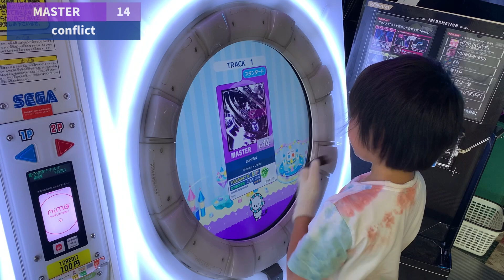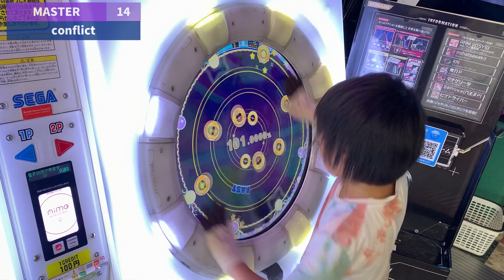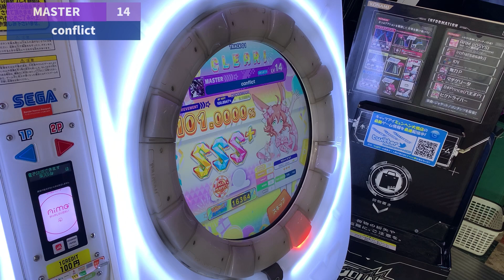【maimaiでらっくす】conflict 理論値AP [MURASAKi]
神プレ狙うまでレベルでソートしてるのが普通で、大体でらっくす譜面で表示されてるからずっと無視され続けてきたconflict。やりたいときに見つからなくて時間切れになったこともしばしば。今やバージョンで覚えてるから見つからないことはないけど、2番7番同時押しで切り替えしなくても常に表示されてて欲しいとずっと思ってる。切り替えじゃなくてリンクでいいと思うの。

★設定詳細
・タップスピード：7.0
・タッチスピード：8.0
・判定タイミング変更A：0.0
・判定タイミング変更B：0.0